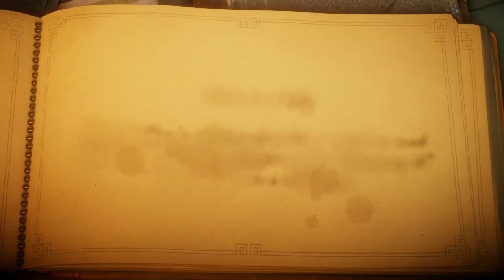Toaster Plays Unravel Episode 3 Berry Mire [no commentary]